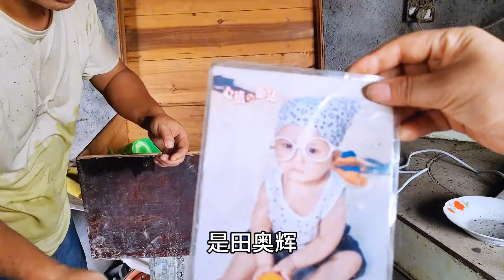20240812-老田夫妻辛苦一下午，把厨房整理出来了，越来越有家的味道了